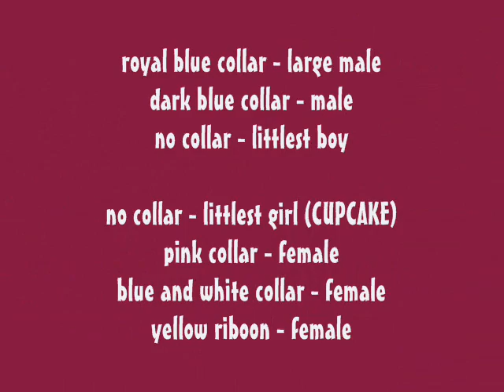Mattie 5 3 09 litter take on 6 19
7 weeks old on June 19...when this was taken.  DOB may 3, 2009. Matties' litter of 8.